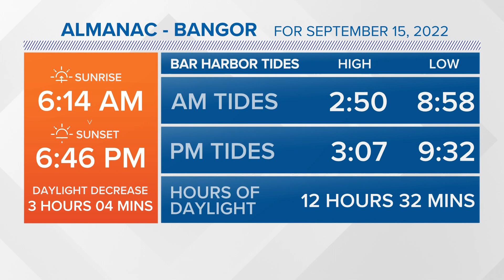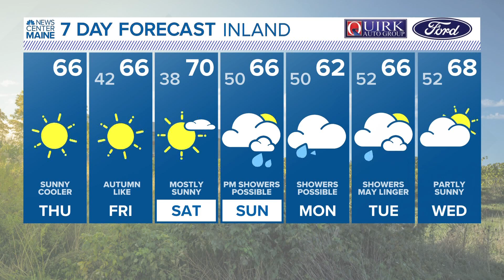NEWS CENTER Maine Weather Video Forecast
NEWS CENTER Maine Weather Video Forecast: UPDATE Thursday, September 15, 2022. 12:00 pm